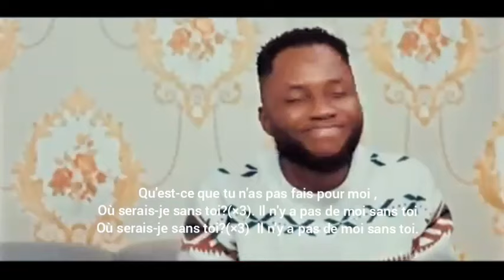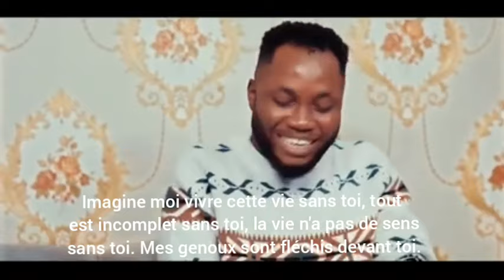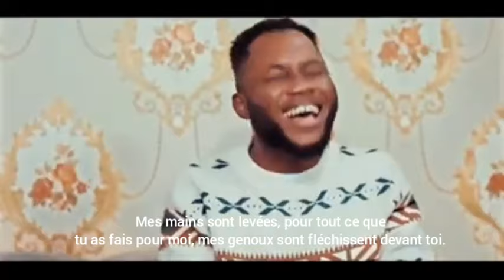Akamdinelu cover by Uchechi /Mercy Chinwo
I only added the lyrics.